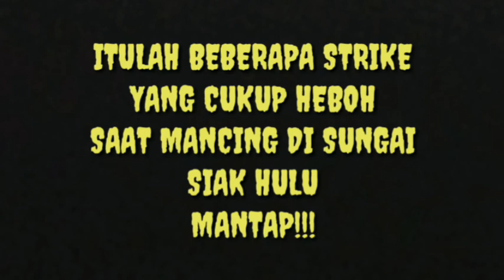Beberapa strike yang cukup heboh saat mancing di sungai siak hulu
Assalamualaikum para pemancing dimanapun berada, salam strike! Dari Bang Zoel Fishing.